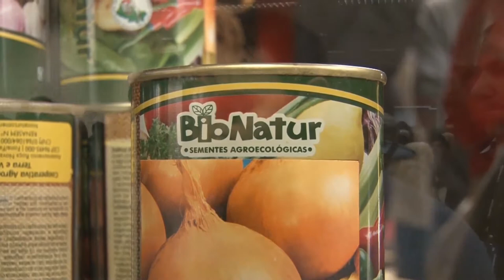Programa de sementes valoriza a cebolicultura no Litoral Sul - Rio Grande Rural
O Rio Grande do Sul é o terceiro maior produtor nacional de cebola, só no Litoral Sul, a produção representa mais da metade desse total, e para valorizar a cebolicultura da região, foi desenvolvido o PAA Sementes com os produtores de São José do Norte, Tavares, Rio Grande e Mostardas. O projeto faz parte do Programa de Aquisição de Alimentos, do Governo Federal.

Programa #962